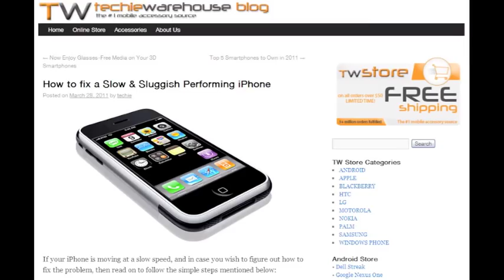Techie Warehouse - Smartphone & Cell Phone Accessories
The #1 Mobile Accessory Source. Shop for Skins, Cases, Batteries, Covers, Memory Cards, Chargers, Bluetooth Headsets, Holster Belt Clips.